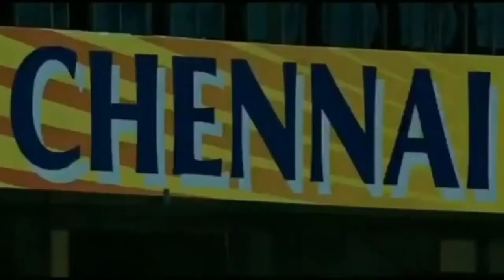Amplifier - Rohit Sharma | Imran khan | Cricket Studios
Hello gyes,
To kesi aapko hamari video comment section me jarur btay.

song - Amplifier
artist - Imran khan
Album - Unforgettable
Writers - Fedde Le grand
Licensed to - [Merlin] abcdigitalcom (on behalf of prestige Records)
YouTube by Letin Author, UNIAO BRACILEIRA DE EDITORS DE MUSICA - UBEM Abramus Digital, BMG Rights Management (US), LLC, TuneCore Publishing LetinAuthor - PeerMusic LetinAuthorperf BMI - Broadcast Music Inc, and 17 music right societies